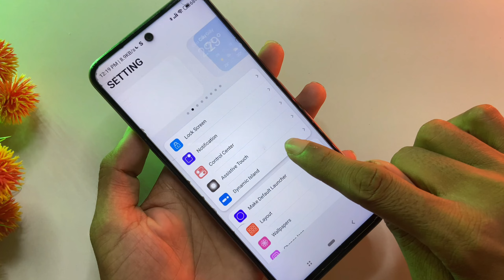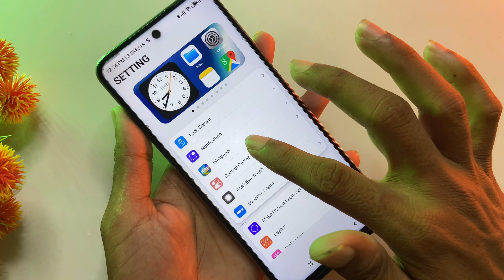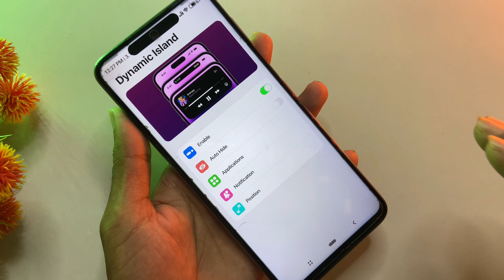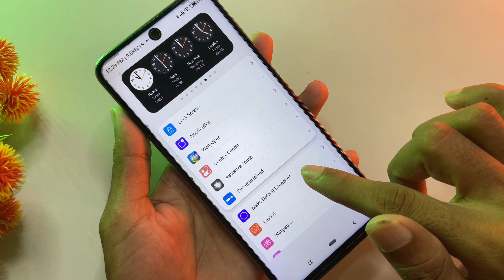Android Phone Ko Iphone 15 Me Kaise Badale | Best Ios Launcher For Android 2023 | iPhone 15 Luncher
How To Announce Caller Name On Your Phone

App Link -

Your Quarries :- Android Phone Ko Iphone 15 Me Kaise Badale
Ios Launcher For Android With Control Centre
Best Ios Launcher For Android 2023
New Ios Launcher For Android
How To Install Ios On Android
Ios 17 Launcher For Android
iPhone Control Center In Android
How To Apply Ios 17 Control Center
How To Change Control Center In Ios 17
How To Change Control Center In Iphone Ios 17
How To Change Your Control Center Ios 17
How To Change Lock Screen Like IPhone
ios 17 Lock Screen Customization
New iPhone Launcher
Ios Launcher For Android Aesthetic
iPhone 15 Launcher 2024
Priyesh Chaurasiya
The Priyesh